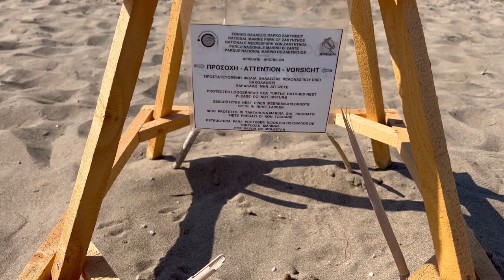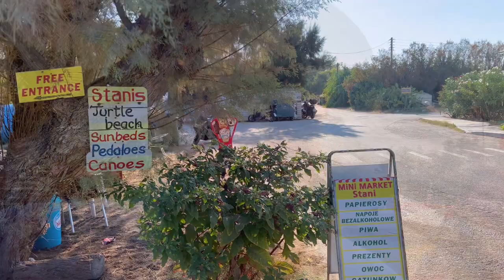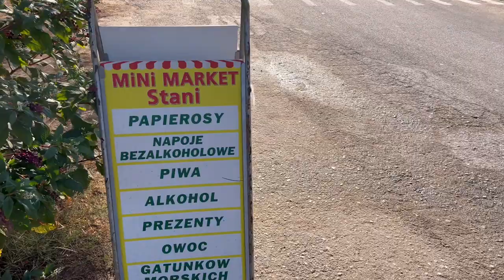🇬🇷Zakynthos relacja pogodowa i pierwsze wrażenia 15.08 😎☀️Grecja i gorące morze 🌴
►Relacja pogodowa z pięknej Greckiej wyspy Zakynthos, zobacz jaką temperaturę ma morze i basen